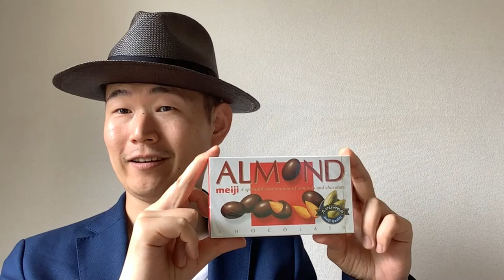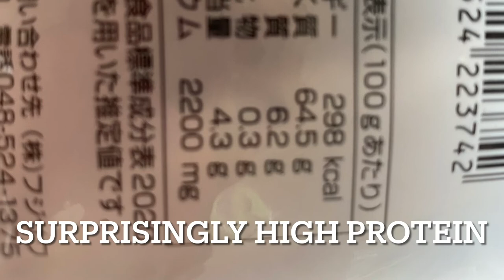【snack】Introduce My favorite Japanese snacks￼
Hi I’m Yasu
Let me introduce myself at first
I’m from Japan and
I was born in Kanagawa
and now I live in Kanagawa
I think I’m active and social person
but sometimes quiet

And I like hip-hop culture since when I was in high school
and I still dancing to street dance
Also I’m doing work out
I am studying English because
I wanted to know about the hip-hop
culture well

Also nowadays I have interested in
foreign countries culture as well
I used to stay in New Zealand for
one years
I used to staying Australia in Sydney for four years

Here’s a detail about the yotchan ika

Thise Videos are AlsoRecommend

CheckTheseOut